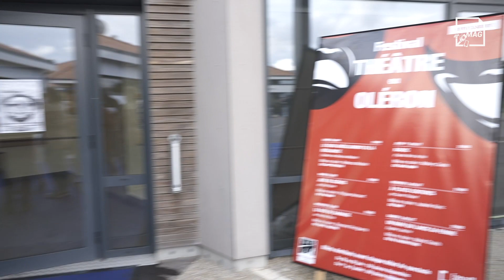A Oléron, les troupes de théâtre du CAES retrouvent (enfin !) leur public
Après une édition annulée pour raisons sanitaires, les comédiens amateurs qui composent les troupes de théâtre du CAES du CNRS ont pu exprimer toute leur joie de se retrouver et de se représenter devant leur public de vacanciers du Village de vacances de la Vieille Perrotine d'Oléron. C'est la magie du festival de Théâtre d'Oléron qui s'est tenu du 28 juin au 3 juillet 2021.